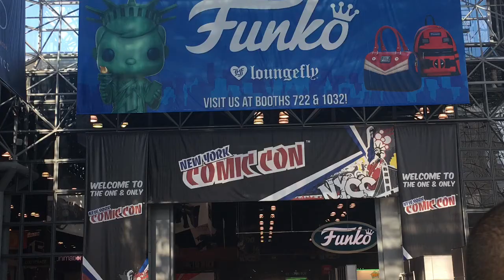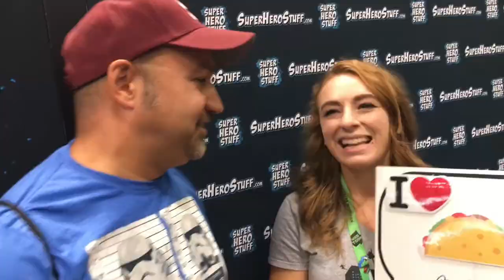COMIC CON NYC 2017 Chicks Cosplay Interviews Smack Talk and some guy with a mega phone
COMIC CON NYC 2017